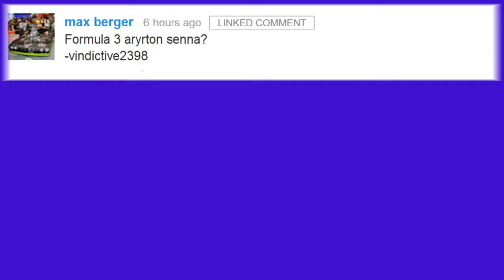GT6 $20 DOLLAR PSN CARS WINNER - EVENT OFFICALLY CLOSE THANKS